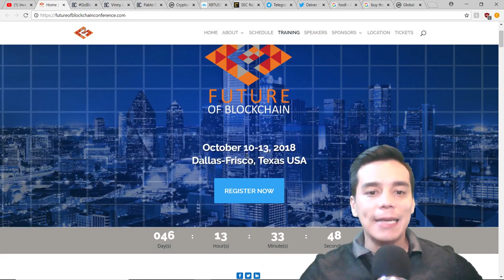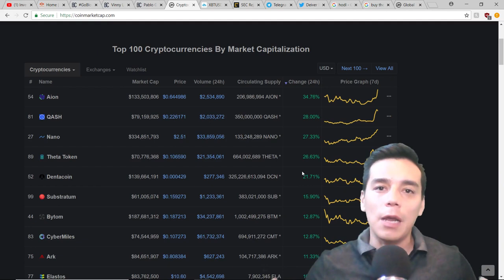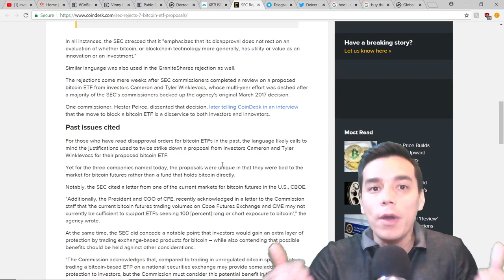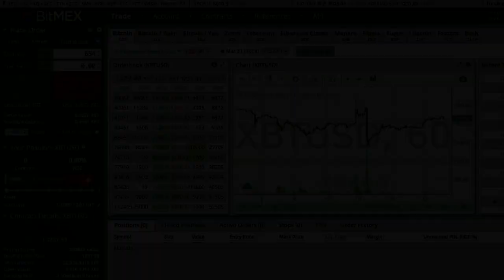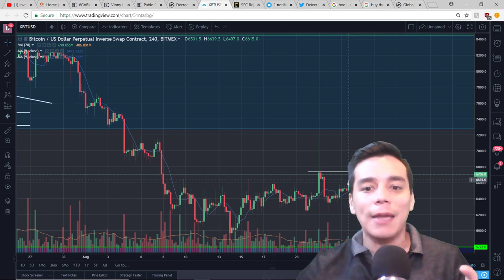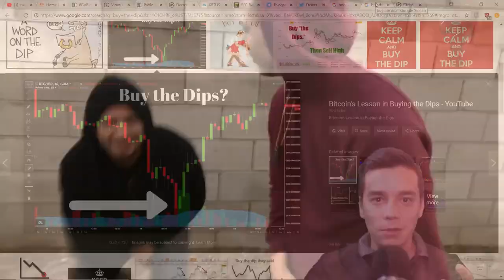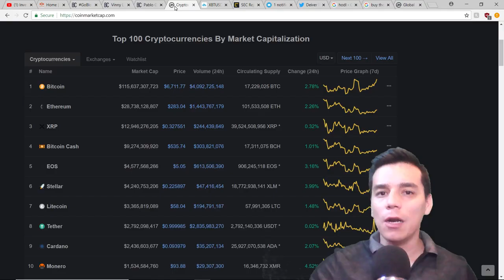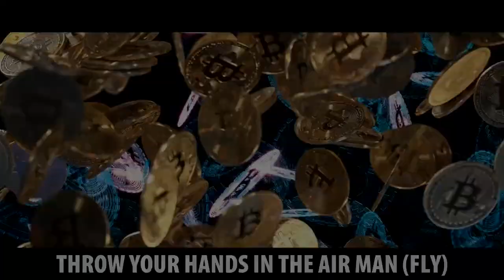CRIPTO ANALISIS: Deberias siempre comprar en caidas?| Que paso con el Bitcoin?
En esta entregara conoceras todo lo que ha sucedido con el Bitcoin esta semana y analizaremos si en mercado bajistas siempre es bueno comprar en caidas.

HODL GANG BITCOIN RAP LYRICS

LYRICS:  Chris Record
VOCALS:  Chris Record
VIDEO:  Sam Servidio
BEAT:  Sam LoBue